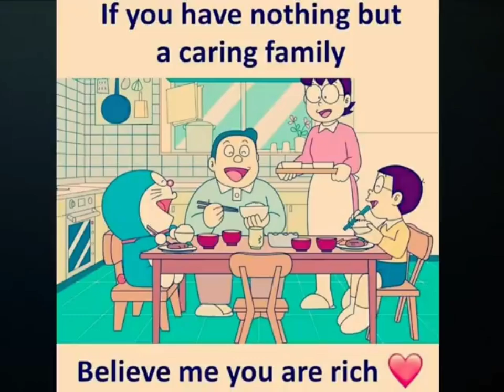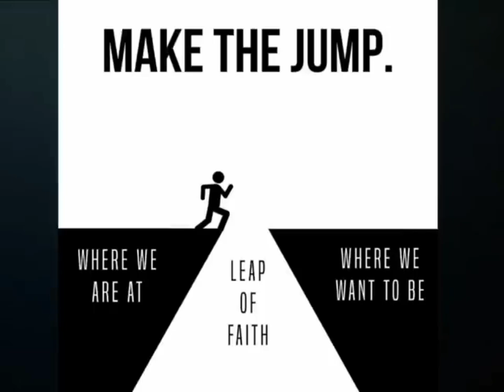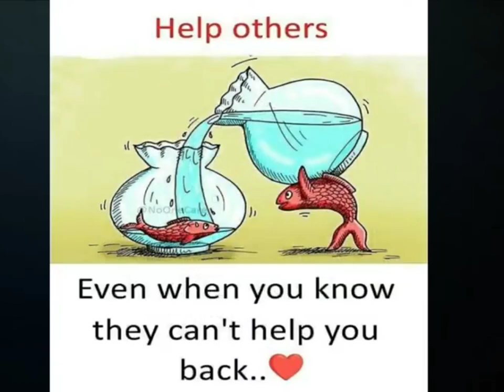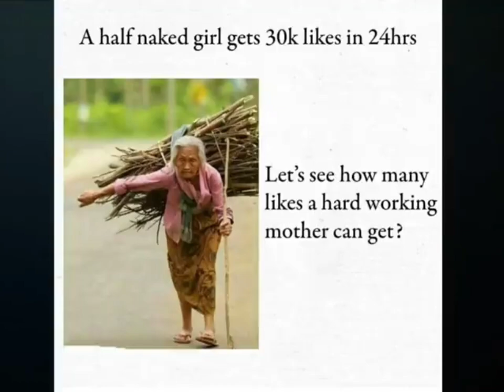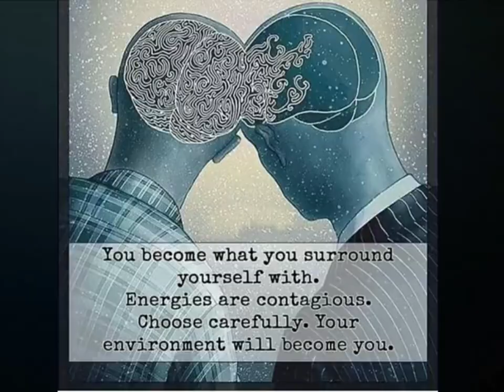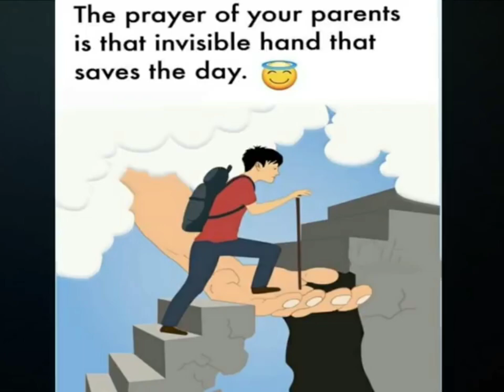Top Motivational Picture || Deep meaning images || One picture Million words || peak speak